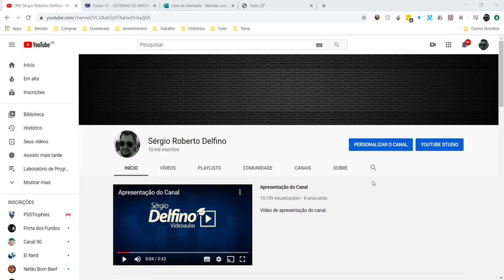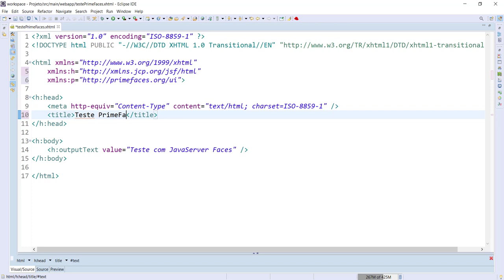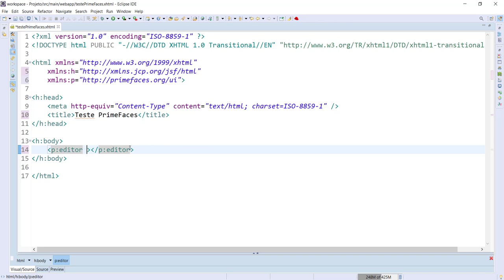[Laboratório de Programação I] 31 - Primeiro Exemplo com PrimeFaces